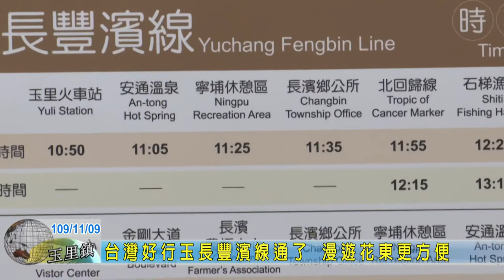20201109 09 台灣好行玉長豐濱線通了 漫遊花東更方便